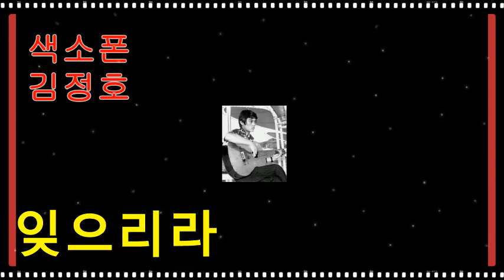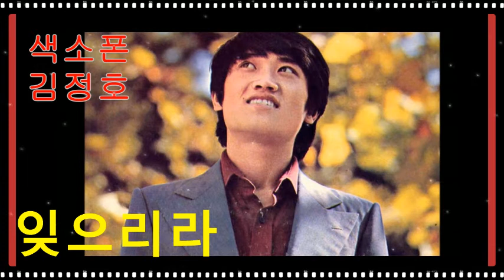[색소폰] 김정호_잊으리라